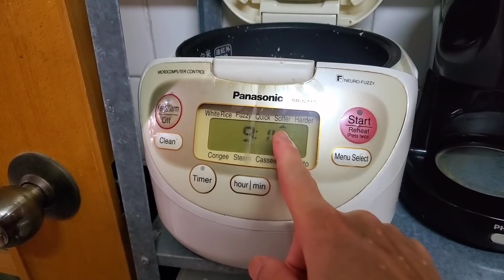Membuat Uli Jadah dengan Rice cooker tanpa ribet. Blesteran Suka banget.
Bahan
Ketan
Santan
Kelapa parut
Garam